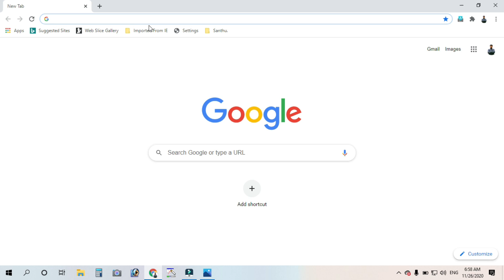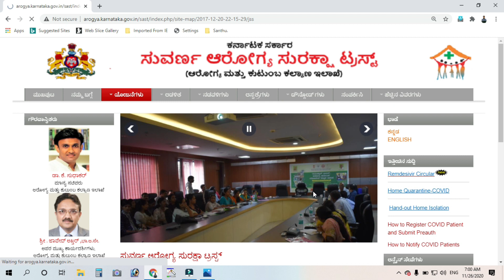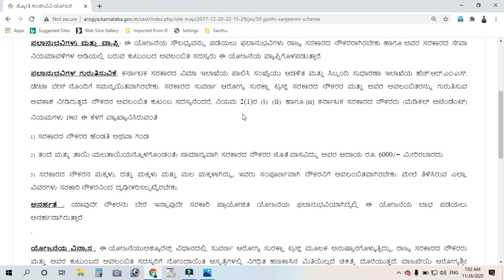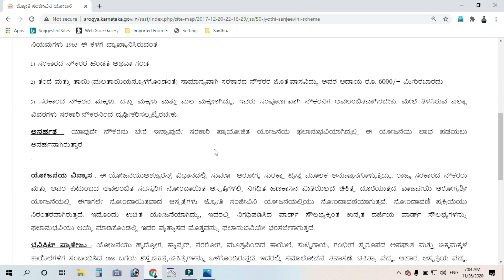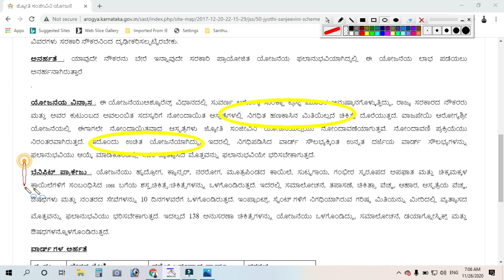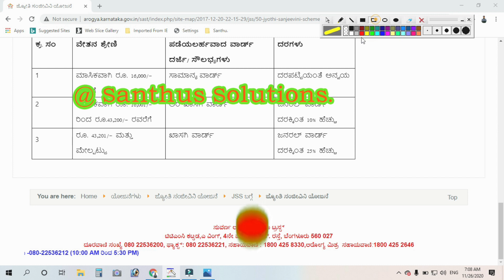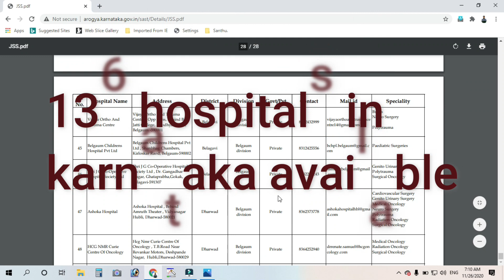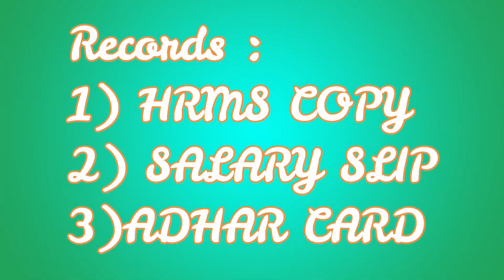jyothi sanjeeveni yojane (JSS )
In this video i will show you how to avail jyothi sanjeeveni scheme.